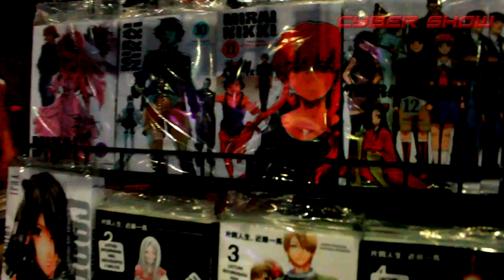LO MEJOR DEL EGS16 | Electronic Game Show 2016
Conoce lo mejor del Electronic Game Show 2016